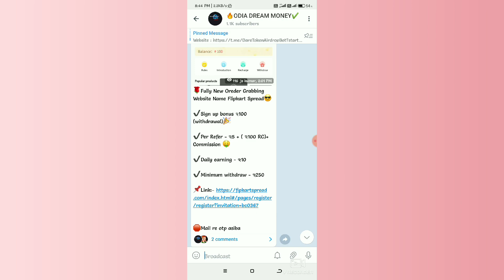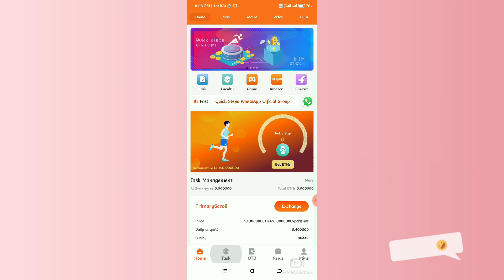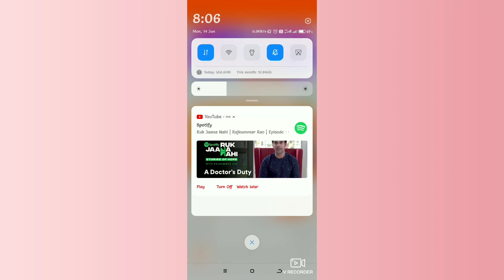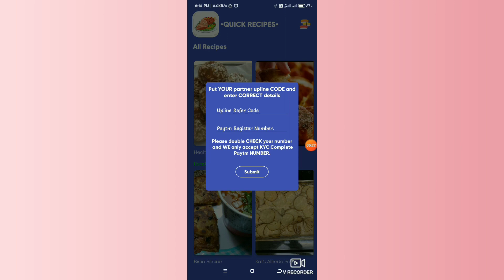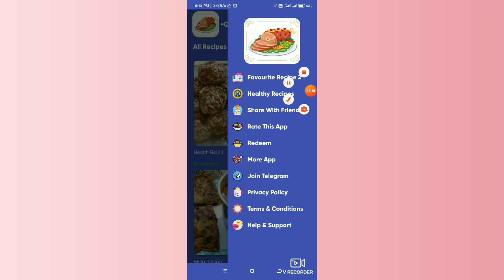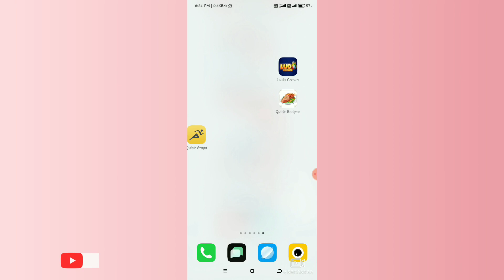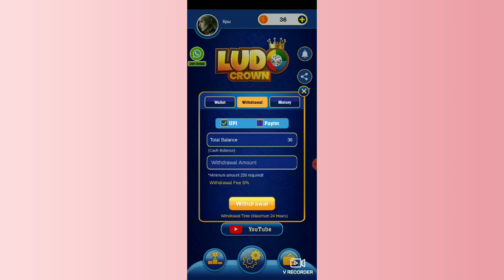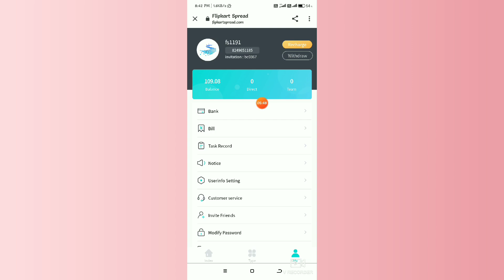🤑ପୁରା କମାନ୍ତୁ ₹1000 ନିଜ ଆକାଉଣ୍ଟରେ|| earn money on playing Ludo|| how to earn money online odia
ଆମ ସହ ଯୋଗାଯୋଗ କରିବା ପାଇଁ ଆମ telegram କୁ ଆସନ୍ତୁ
⭕ ସବୁ ଆପ୍ ଆଉ ୱେବସାଇଟ ଲିଙ୍କ୍  ଆମ telegram ରେ ଅଛି ⭕

💥 ପୁରା ଭିଡିଓ କୁ ଦେଖିକି କରନ୍ତୁ

⭕ ଭିଡିଓ କୁ ଦେଖିଥିବା ରୁ ଧନ୍ୟବାଦ୍